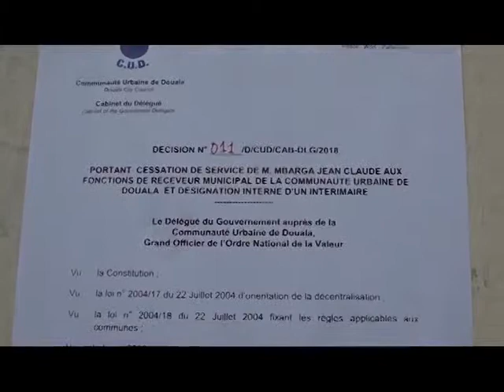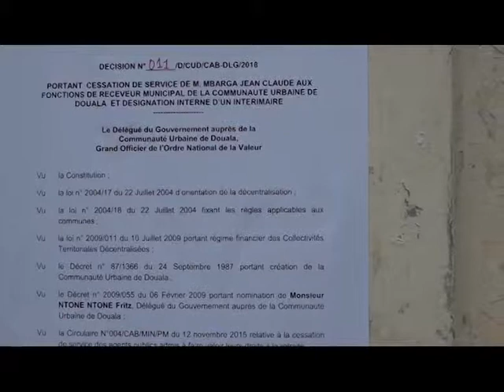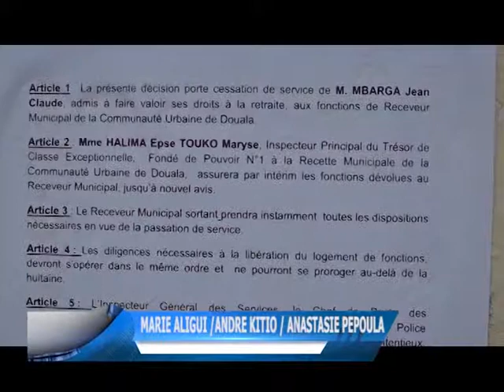Douala : la mise en retraite du receveur municipal de la CUD divise l'opinion